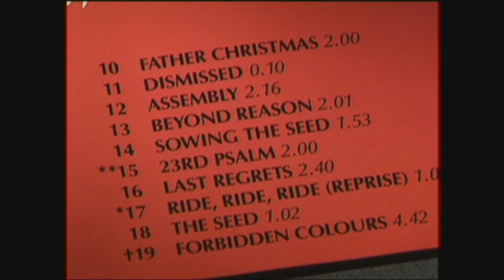MEETING RYUICHI SAKAMOTO - 1996 INTERVIEW JAPANESE MUSIC PIONEER VINYL COMMUNITY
I HAD THE PRIVILEGE OF INTERVIEWING RYUICHI SAKAMOTO BACK IN 1996. I'M SHARING THIS BROADCAST REPORT I PRODUCED AS A HUMBLE TRIBUTE TO THE LATE  COMPOSER AND MUSICIAN. SAKAMOTO IS REMEMBERED FOR HIS PIONEERING  ELECTRONIC, AVANT GARDE AND EXPERIMENTAL MUSIC COVERING MANY GENRES.  HE PASSED AWAY ON THE 28TH MARCH 2023 AT THE AGE OF  71.   RIP.